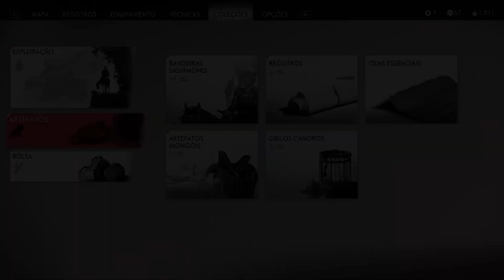Ghost of Tsushima #20 - Adeus a uma velha amiga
Descrição:
O grande samurai Foul, da Adeus a uma velha amiga. Confira!